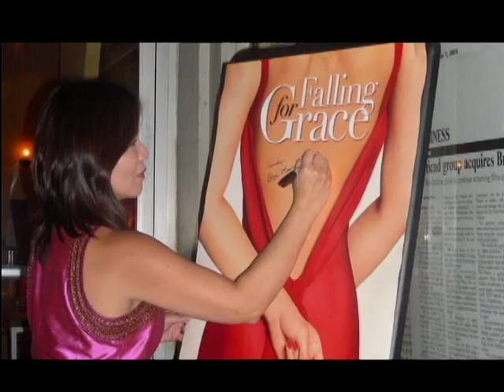2008 Bryn Mawr Film Institute Intro Video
Juliet Goodfriend, Bryn Mawr Film Institute's Executive Director, updates audiences on Bryn Mawr Film Institute's development in this short video that played before all films shown at the non-profit art house theater and film education center in 2008. (c) Violet Pictures